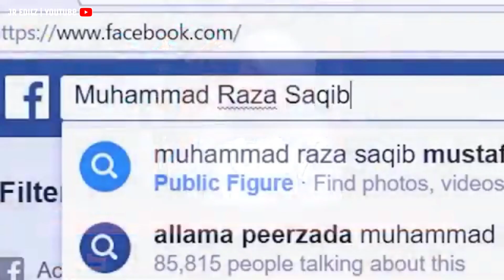HAZRAT SAYYEDNA BADIUDDININDA SHAH MADAR Radiyallahu Anhu || Dam Madar Beda Paar || URS MUBARAK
Saqib Raza Mustafai WhatsApp Status || Islamic Full-screen WhatsApp Status

YA HUSSAIN IBNE ALI

saqib raza mustafai whatsapp status

saqib raza mustafai muharram bayan status

saqib raza mustafai karbala bayan status

saqib raza mustafai muharram status

saqib shaami lecture

saqib raza mustafai emotional bayan status

saqib raza mustafai karbala bayan

saqib raza mustafai emotional bayan full

saqib raza mustafai emotional bayan whatsapp status

saqib raza mustafai emotional bayan new

saqib raza mustafai emotional bayan short clips

saqib raza mustafai emotional bayan reaction

saqib raza mustafai emotional bayan karbala

saqib raza mustafai emotional bayan salahuddin al ayyubi

saqib raza mustafai emotional bayan 2021

alvida alvida ya hussain alvida status

us hussain ibne haider pe lakhon salam
status

shah ast hussain badshah ast hussain
status.

ya hussain ibne ali kehte hai ye sare

ghulam status

mera badshah hussain hai status

saqib shaami lecture

saqib raza mustafai emotional bayan status 2021

saqib raza mustafai emotional bayan status full screen

saqib raza mustafai emotional bayan status 2020

saqib raza mustafai emotional bayan mohabbat status

saqib raza mustafai emotional bayan maa status

saqib raza mustafai emotional bayan ramzan status

saqib raza mustafai emotional bayan jumma mubarak status

mohd raza saqib mustafai emotional bayan status